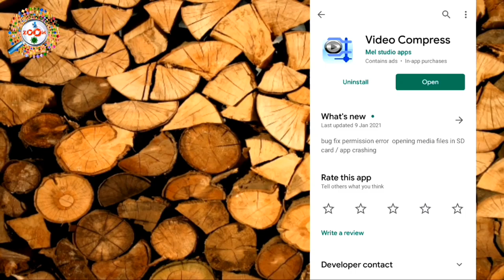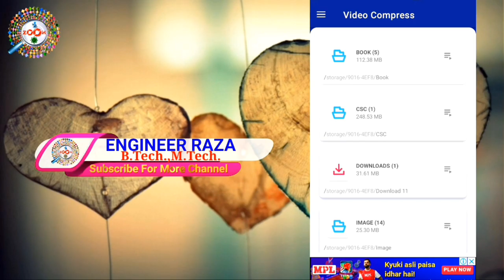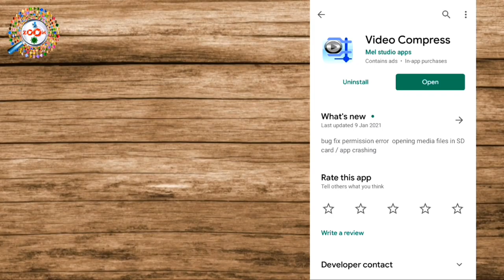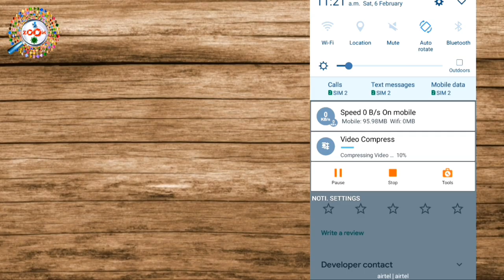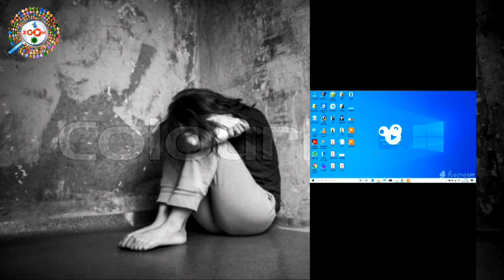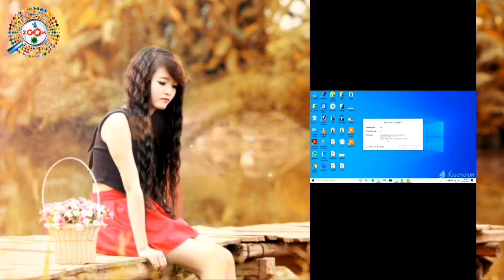वीडियो का साइज कम करना सीखे बिना Quality Loss किये || Reduce Video Size Without Losing Quality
In this video you will see that how to compress video size without losing quality, Some time we have to send a video on whatsapp or upload on facebook, but due to large video size we can not send it using whatsapp then we have to compress video size.

Use it reduce data usage, Compressing a video makes it much easier to share on social network such as facebook, google + , whatsapp, etc.

Resources :
- Creates compressed videos with high, normal, low video quqlity
- Friendly interface, easy to use, and very fast
- Supports almost all video formats
- Well organized : displays the albums in your gallery that contain videos
- Generates a copy of the video while maintaining the original
- All the videos generated are available in an album in the video gallery
- Allows audio removal to furter increase the compressing of the video
- The longer the video, the greater the compression ratio
- Converts video files to MP3 audio files
- Ratates video
- Shares videos
- Extracts subtitles from videos
- Shares video clips. (Sends e-mail,uploads to YouTube,etc.)
- Supports both ARM and X86 CPUs (Such as intel zenfone)
- ARMv7 NEON CPU optimizations
- Video compressor without loss of quality, TRY IT!

Ideal for those who do not have high speed internet (such as 3G) or have a low data limit.

tags for reference : How to Reduce Video Size without Losing Quality in Hindi,Reduce Video Size without Losing Quality,reduce video size in hindi,how to compress video size without losing quality in hindi,compress video size in hindi,video ka size kam kaise kare,video ka size compress kaise kare,video ki mb kam kaise kare,video koi kam size ka kaise kare,video size kam karne ka app,best android app to compress video size in hindi,zoom,taza khabar,engineerraza,engineer raza,mobile se video ka size kaise kam kare,android phone se video ka size kaise kam kare,mobile se video ko kaise compress kare,laptop se video ka size kaise kam kare,laptop se video ka size kaise kam kiya jata hai,video ka size kam karne ka tarika kya hai,kaise kam kare video ka size,apne video ka size kaise kam kare,2021 me video ka size kaise kam kiya jata hai,bina quality loss kiye kaise video ka size kam kare,image ka size kaise kam kare,image ka size ko kaise compress kare mobile se,photo ka size kaise compress kare,image ka size kaise kam kiya jata hai

Engineer raza